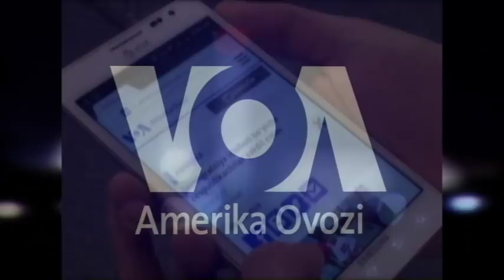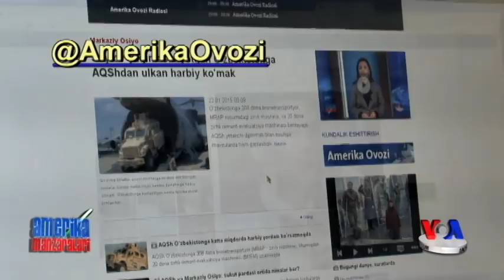AQShdan O'zbekistonda ulkan harbiy yordam - US Military Assistance to Uzbekistan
Davlat departamentining "Amerika Ovozi" ga tasdiqlashicha, O’zbekistonga 308 dona bronetransportyor, MRAP rusumidagi zirhli mashina, berilmoqda. Shuningdek, 20 dona zirhli remont-evakuatsiya mashinasi. Ularning transportirovkasi uchun respublikaning o’zi to’laydi va ta’minot bir necha bosqichda amalga oshirilmoqda. Bu mashinalar qay maqsadda ishlatiladi? Pentagon buni nazorat qiladi. Markaziy Osiyoga AQShdan hali bu qadar katta miqdorda harbiy vosita uzatilmagan. Hozircha mintaqada O'zbekistondan boshqa hech bir davlat bunday yordam olmagan.

Davlat departamentida Markaziy Osiyo bilan aloqalarga mas'ul Daniel Rosenblum bilan muloqotda bo'ldik. Nafaqat harbiy yordam, balki aloqalar ortidagi omillar, inson huquqlari va demokratiya targ'iboti, manfaatlar va maqsadlar, O'zbekistonda yaqinlashayotgan prezidentlik saylovlari haqida suhbatlashdik. Tafsilotlar bilan saytimiz amerikaovozi.comda tanishing.